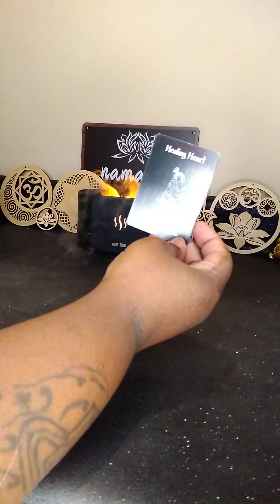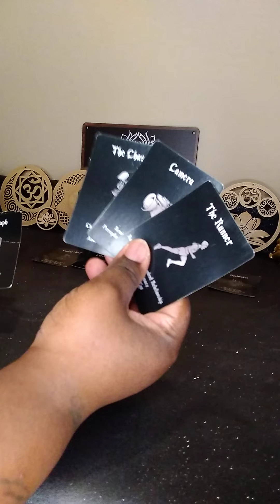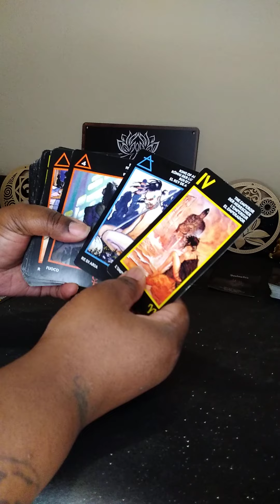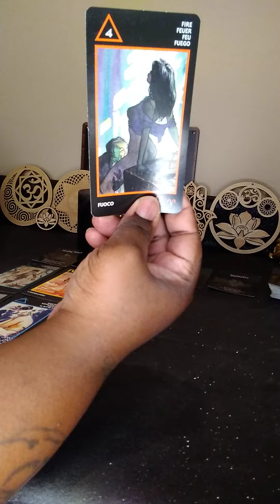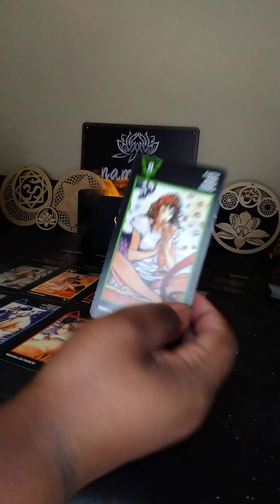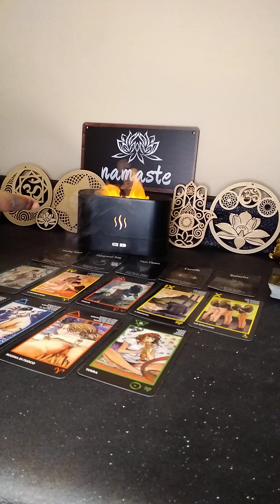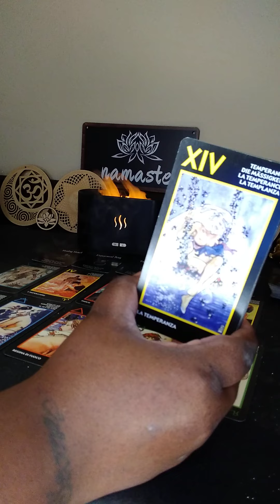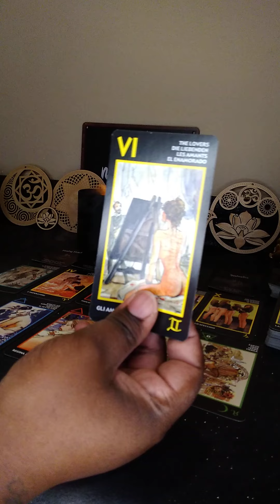Twinflame reunion/engagement. you both are ready for sacred union ☯️♾️👏🏾👀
angel 😇 numbers
87~88~77~22~55~11~33~44~66~10~12~116~123